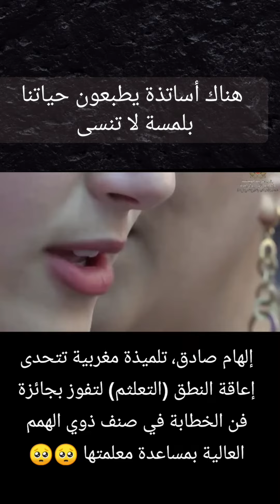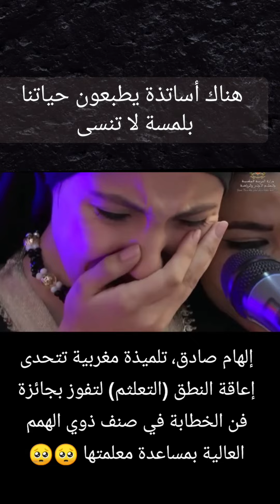من الأساتذة من يبصمون حياتنا